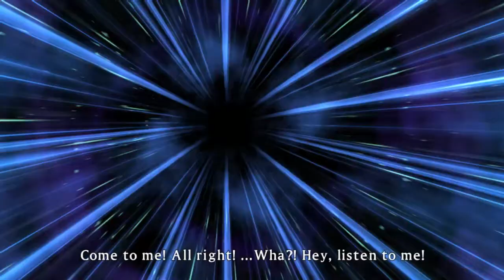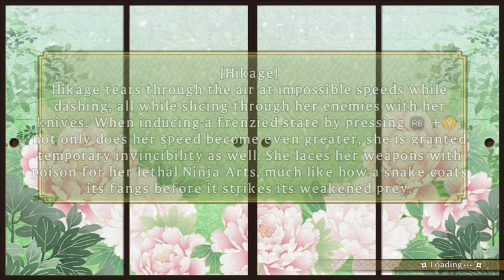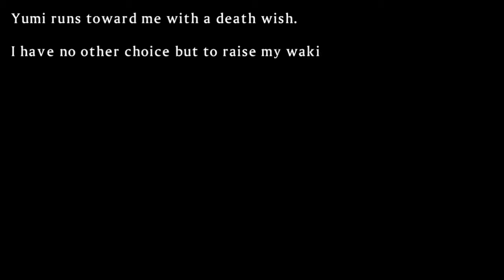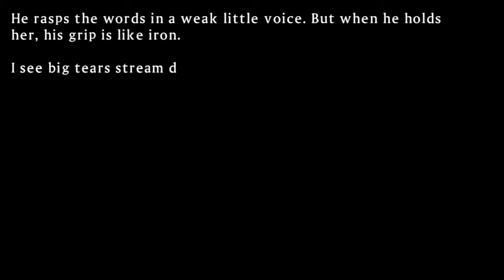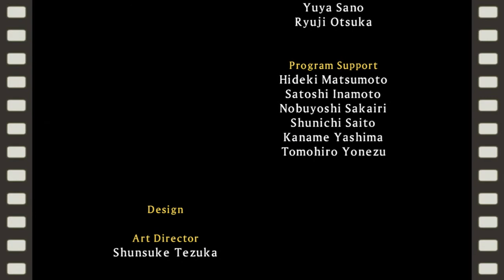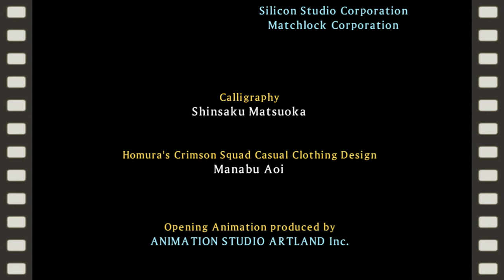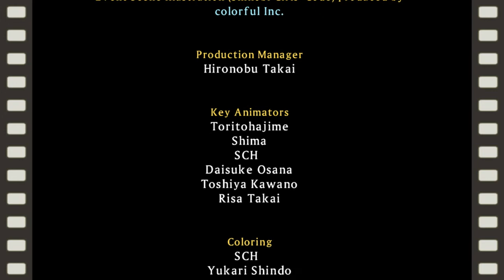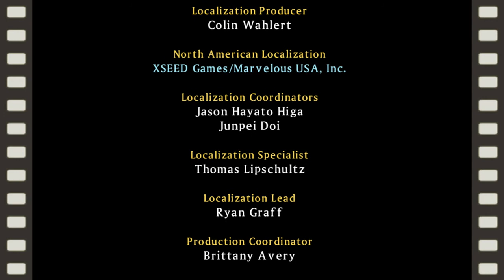Senran Kagura Shinovi Versus: Hanzo Mission 5-05: The Ideal World (Vs. Yumi & VN Ending)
There they stood: Asuka, leader of Hanzo Academy's Elite Shinobi, preparing to face the leader of the Gessen Girls, Yumi.

Asuka was the only one left standing between Yumi, and her and her grandfather Kurokage's world of peace and happiness. One without evil, conflict, and darkness, as Yumi does not believe in a coexistence of good and evil.

But Asuka believes in balance, counterbalance, that everything must have a counterpart. She does not want to live in a world where everyone must follow the exact same ideals.

Yumi, like all of her teammates, lost their parents to evil shinobi. She doesn't believe in a world where such evil can spread and breed. She hates Asuka for seemingly defending their ways.

With vengeance in her heart, Yumi will stop at nothing to achieve bringing about "The Ideal World" that her grandfather has always wanted, even if that means killing Asuka!

Remember this meadow stage with the Bayonetta-esque singing in the background, because that is the definite sign that this truly is the final mission of the shinobi team's story.

But be careful fighting Yumi, here. She'll transform when she's low on health, like usual, but also, she can use her own Ultimate Secret Ninja Art!

Even after beating her, a new cutscene plays.

Asuka keeps trying to bring down Yumi, but her will to make her dream come true keeps her standing up.

Then, Yumi's teammates, Shiki, Minori, Yozakura, and Murakumo, came to lend their leader a hand by giving her all of their Ninja Scrolls to unlock her full power using the Cataclysmic Force!

Likewise, Asuka's own teammates, Ikaruga, Katsuragi, Yagyu, and Hibari, appeared to give their own scrolls to Asuka and power her up, bring her up to Yumi's increased power.

With this united power, Asuka plans to defeat Yumi, and save all of Gessen from themselves!

From there, you have to fight Yumi again. Her clothes reset back to her uniform, so she can transform again, but if you already transformed as Asuka, you can't do it again, and if you're only in her underwear like I was, here, you'll stay that way in the second match, too.

In short, you might have made this 2nd fight harder.

Either way, Asuka's Ultimate Secret Ninja Art is Toad Summon, where she goes full-blown Naruto and uses hand signs to summon a giant toad to ride on. The toad itself uses his tongue to smack the opponent around with a scroll.

After beating Yumi, Asuka puts her blades away like usual, but she doesn't jump for joy this time. She just... stands there. Sad, but composed.

Asuka was ultimately the victor. Yumi was badly damaged from her fight, but yet, she still was still determined to achieve her dream.

As it turns out, her grandfather, Kurokage, was very ill, and on the verge of dying. Yumi wanted to achieve his dream before he passed away. Because of this, Asuka chooses not to burn down Gessen Academy. It was actually something her team planned for a while.

Asuka then attempts to bond with Yumi and make a new friend out of her, but despite everything, Yumi still refused to drop the fight. She was willing to die if it meant keeping Kurokage happy, but continuing to fight like this would me death for either her or Asuka.

But when all seemed lost, someone else got between the two elite leaders...

It was Kurokage, himself! He was original bedridden from his illness, but his presence here was enough to finally defrost Yumi's cold heart and put her at ease.

That's when Hanzo also appeared, not just to congratulate his granddaughter Asuka, but to see his old friend Kurokage again.

Hanzo lets Kurokage know that he has already achieved his Ideal World. How? None other than his own grandaughter, Yumi. From there, the Shinobi Battle Royale between Hanzo's and Gessen's schools was truly over.

Homura's team managed to win their side of this royale, as well, and returned to Asuka, highly eager for that final showdown they made a promise with. Asuka managed the brush it off by suggesting some downtime in a bath. Homura mercifully complied, on a deal that all of her friends could join her with Asuka's team.

Asuka loves taking baths with more people, to the point that she even wants to invite the Gessen girls AND the New Hebijo girls that Homura's Crimson Squad just beat.

To Asuka, it doesn't matter if you're a shinobi that follows good or evil, because they're all shinobi all the same!

And thus concludes the Hanzo Academy storyline of Shinovi Versus. I must warn you that each storyline is not a just a perspective, but alternate storylines in this game entirely. The actions of the Hanzo girls in their own story do not reflect what happens to them in the other 3 storylines in the game.

From this point on, they won't get off so easily in the other stories.

But before I move on, I want to go for each girl's Heart side-stories, first. Plus, this team has an extra character that you can use, too.